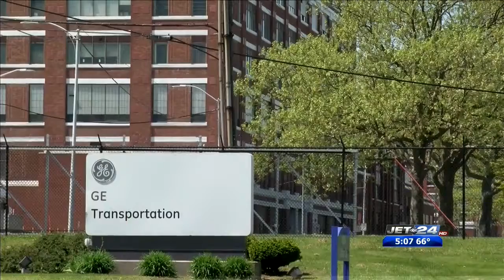GE Stock and Retirees